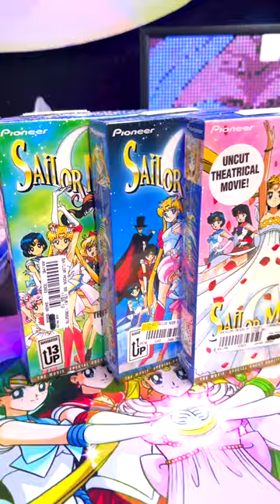Pioneer Sailor Moon VHS Movies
Remember these?